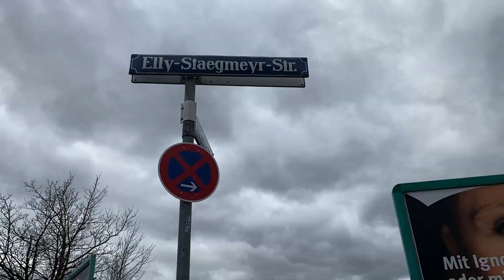Neues Wohnquartier- in Untermenzing sollen 1240 neue Wohnungen entstehen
In Untermenzing sollen 1240 neue Wohnungen entstehen.
Der Stadtrat hat die Pläne für das rund zwölf Hektar große Kirschgelände bereits gebilligt.
Derzeit wird das ehemalige Firmenareal eines Sägewerks hauptsächlich von Logistikfirmen genutzt.